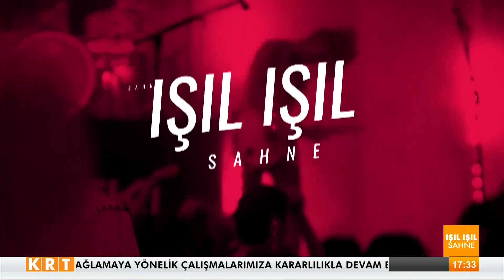Işıl Çalışkan ile Işıl Işıl Sahne - Flört | 04.02.2024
Işıl Işıl Sahne - Flört | 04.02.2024

Digiturk 62.

D-Smart 147.